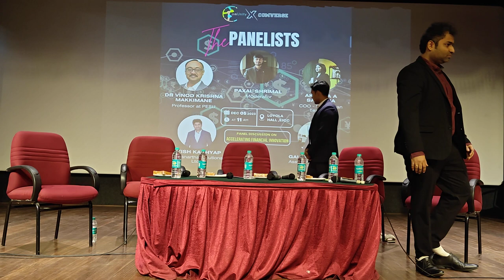ComVerse X ComUnity episode 18 " Accelerating financial innovation" | SJCC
Panel discussion on "Accelerating financial Innovation"